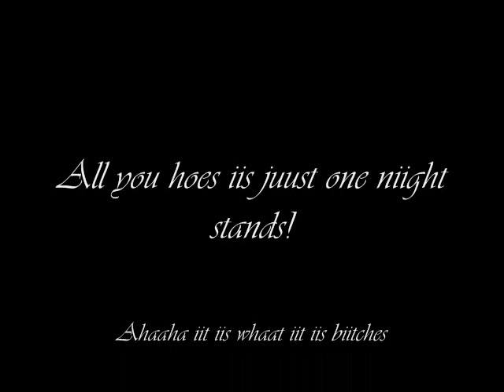One Niight Staand- Miike Mauu Ft. Kyle Wood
Thiis iis for all theem hoes who thaught theey was gunna stiick around :p. 'rate, comment, favoriite annd subscriibe' :).